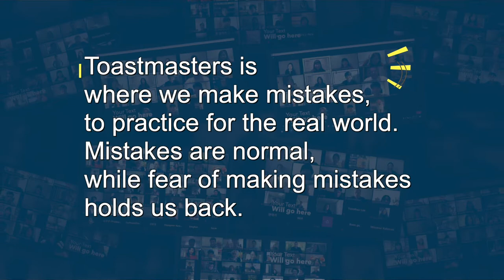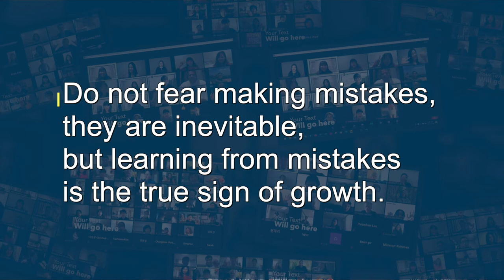[2021 District 93 Conference] “Toastmasters is where we make mistakes”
-2021 D93 Conference
-Public Relations Chair: Matthew Harris-Williams
-Conference Chair: Scott Kines